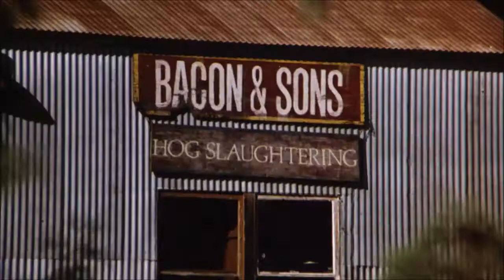Slaughterhouse 1987 trailer